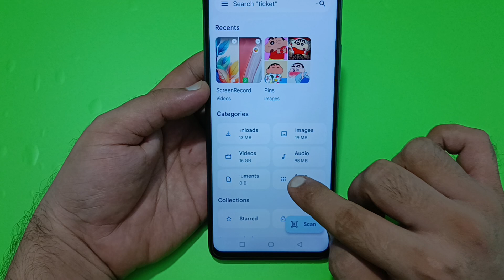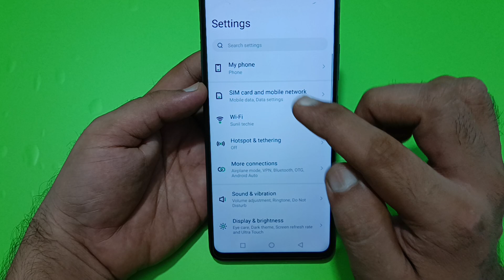ear speaker not working techno camon 30, techno camon 30 ka ear speaker kaise theek Karen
ear speaker not working
ear speaker not working iphone
12
13
ear speaker not working poco m2
pro
12 pro
ear speaker not working in iphone